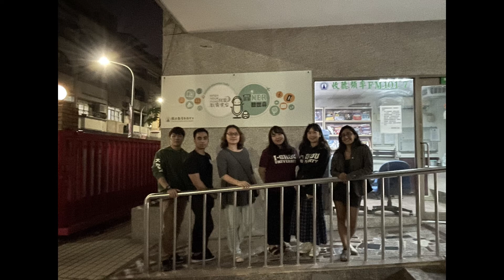I-Shou University International Student Union義守無國界學生聯盟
For year 2021 ahead, we will see you on Youtube in 6 different languages. 義守大學無國界學生聯盟成員涵蓋義守境外生與台灣學生,來自超過40國國家學生共同組織社團並且辦理各種不同的交流活動~無論你來自哪裡我們都歡迎並且強力希望大家加入我們的大家庭～先一起來聽我們的廣播節目吧！另外這也是我們今年的最後一集了,明年開始跟大家在Youtube繼續聊天。謝謝大家的關注~新年快樂～